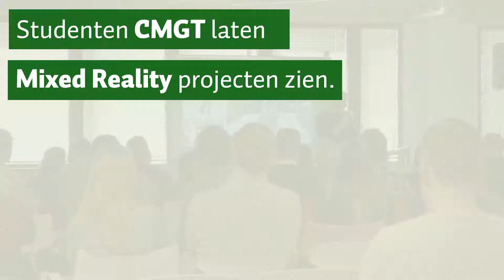Creative Media and Game Technologies-studenten showen 'Mixed Reality' projecten aan het werkveld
Studenten van de opleiding Creative Media and Game Technologies lieten gisteren hun 'Mixed Reality' projecten aan het werkveld zien! Meer weten over CMGT? 👾 Check